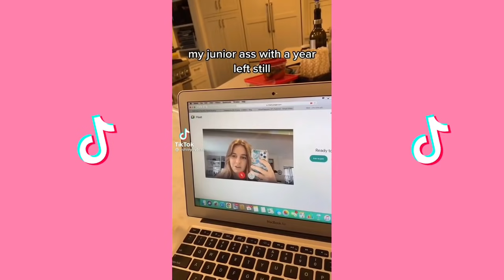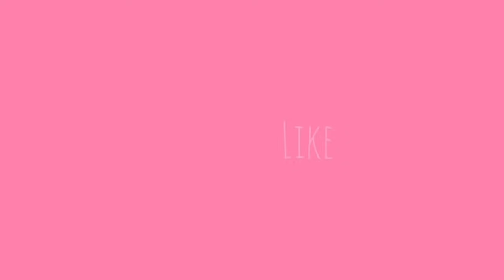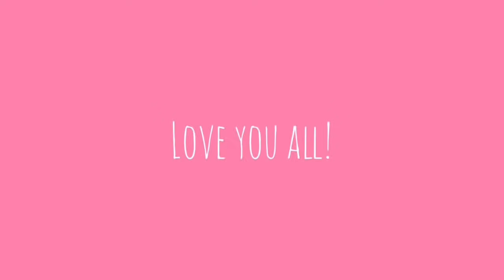So sza why is it so hard to accept that the party is over ~ Cute Tiktok Compilation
Why is it so hard to accept that the party is over ~ Cute Tiktok Compilation

💜 Click the NOTIFICATION 🔔 if you enjoyed this video!

💖 You can see the other TikTok videos

💛 cute tiktok 💛